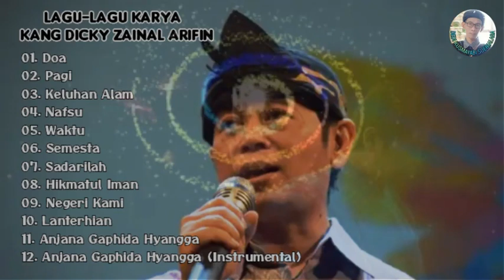Lagu-Lagu Karya Kang Dicky Zainal Arifin